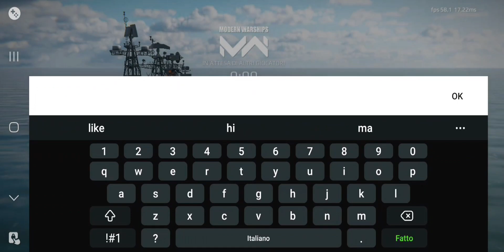RF Admiral Basisty - KRAKEN Vs Terron matchmaking online